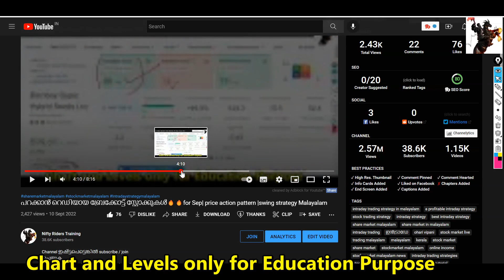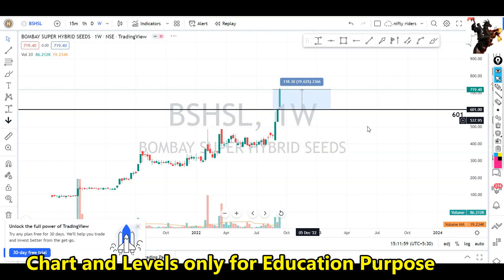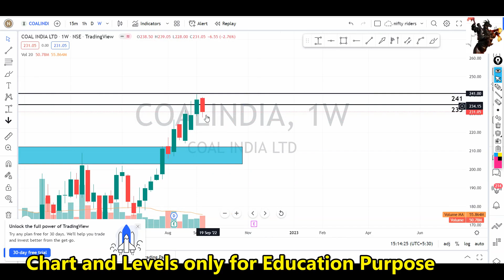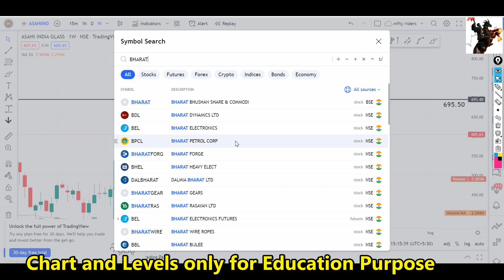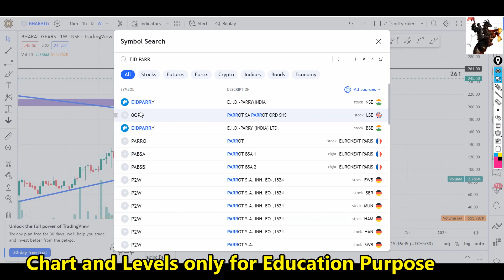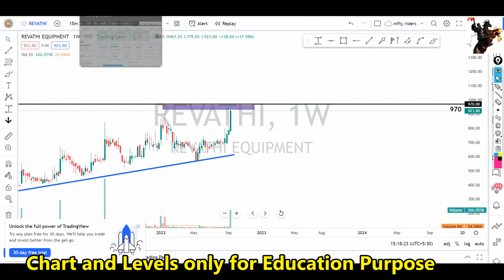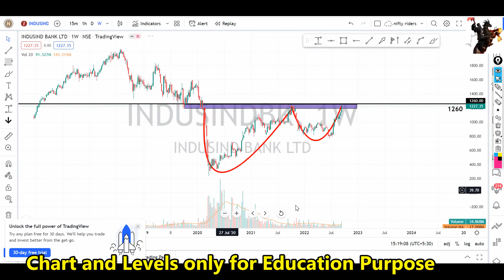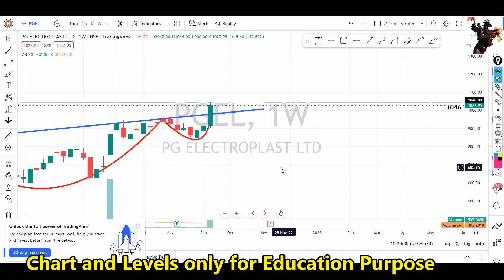പറക്കാൻ റെഡിയായ ബ്രേക്കോട്ട് സ്റ്റോക്കുകൾ🔥🔥for Sep| price action pattern |swing strategy Malayalam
ചെയ്യുക.

 🔥🔥🔥 Super paid Trading Strategies Click below 🔥🔥🔥